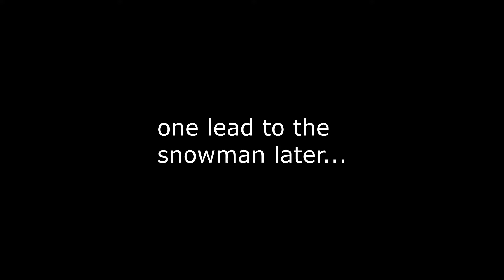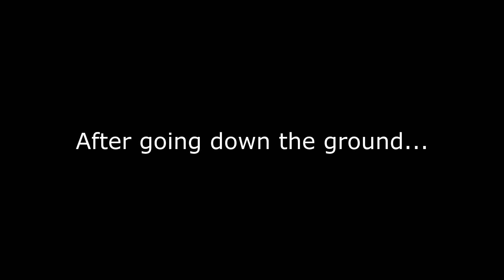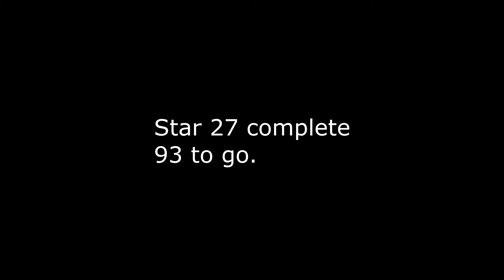A.M.G SA: Frosty Head Kicks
THIS VIDEO APPEALS TO EVERYONE. Mario and Luigi are concluding the fourth painting with the collection of 8 red coins, find a snowball that they will lead to a snowman, and test their wall kicking skills on the ice platform.

Season 0 Episode 9 End Credits:
Writer, Tester, Director, Editor and Executive Producer:
A.M.G

Editing Software:
-Sony Vegas Pro
-Project 64
-OBS
-Mario 64 Movie Maker

Art:
-Paint 3D